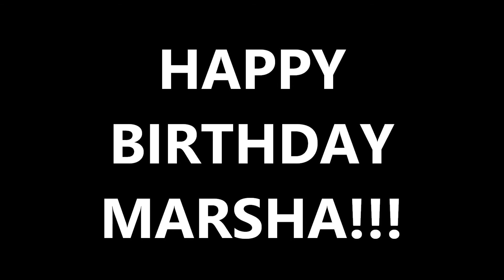Happy Birthday Marsha!